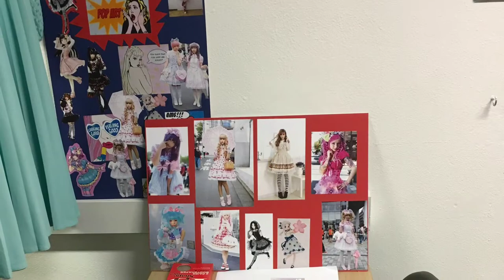Pop Art, styled by Fashion Industry Students 2016/2017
Our Sallynoggin College of Further Education, first year, Fashion, Buying, Styling & Visual Merchandising students styled and created these "Pop Art" looks in 2016/2017.  Final Images by photographer Johnny Savage.